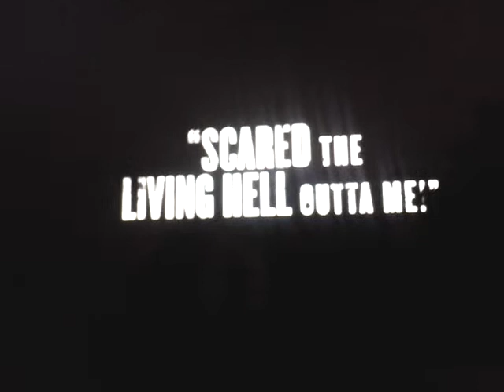the gallows trailer